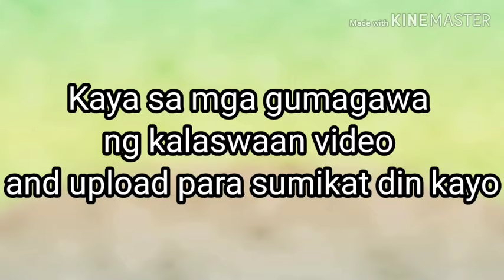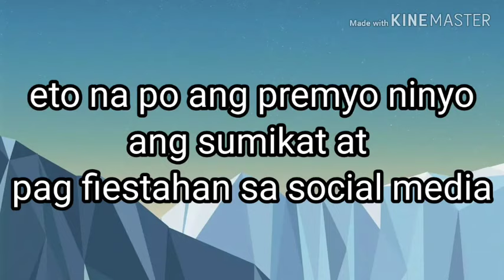4 in 1 Brown Besties SCANDAL, FULL VIDEO Viral sa Social Media Buong kwento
Please let me know if you have a problem

Keywords.
OFW
OFW SCANDALS